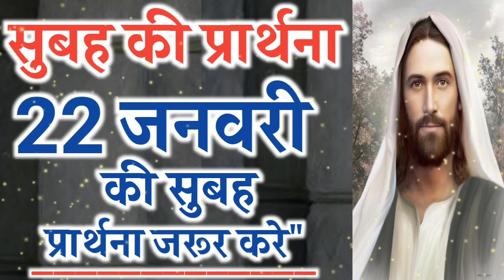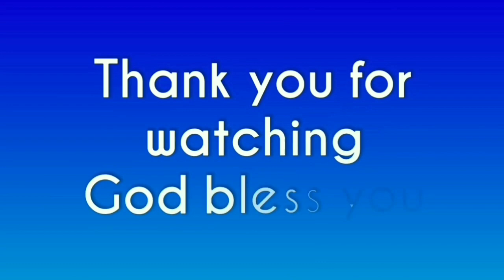परमेश्वर पवित्र आत्मा से अभिषेक करने जा रहा है | by thanks yeshu